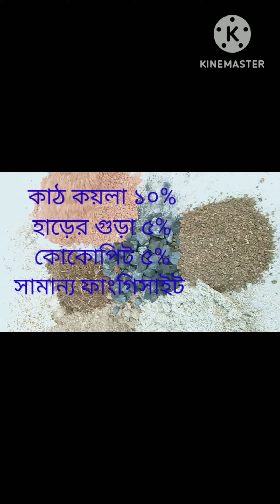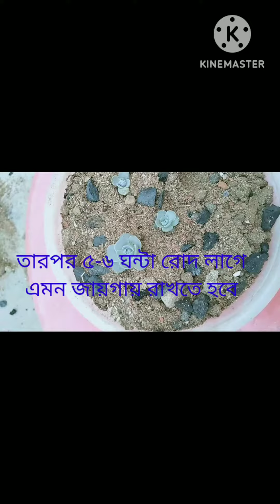ড্যান্স কাপ স্যাকুলেন্ট এর যত্ন,মিডিয়া ও রিপটিং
ড্যান্স কাপ স্যাকুলেন্ট রোদ পছন্দ করে এবং পানি কম দিতে হবে।
মিডিয়া শুকালে পানি দিতে হবে।succulentscare
how to care Succulent in beginner